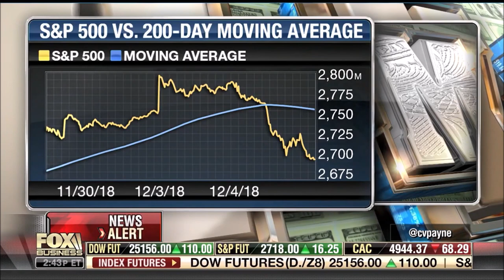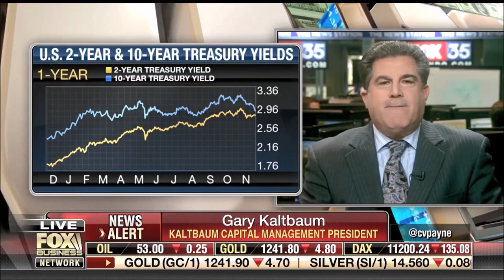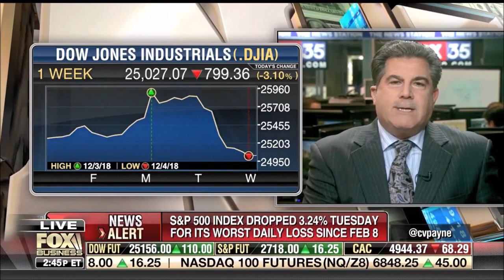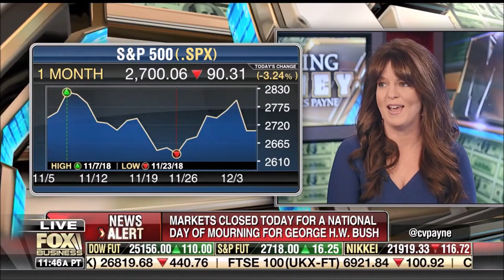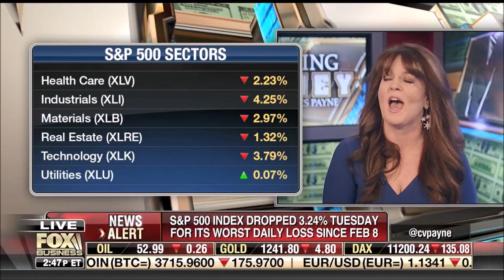Melissa Armo | The Stock Swoosh | Fox Business Network | Your Money With Charles Payne